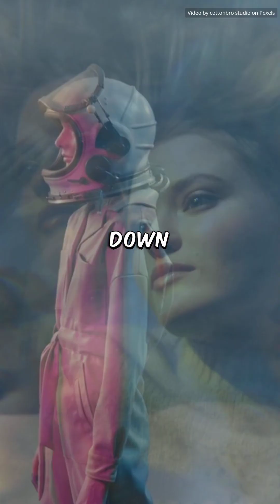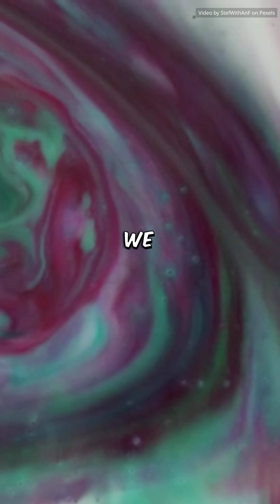What If We're Living in a Simulation?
Imagine this: What if everything you see, feel, and touch is just part of a computer program? Crazy, right? But hear me out. Many scientists and thinkers suggest we might be living in a simulation. The universe is so precise, so detailed, it feels engineered. Numbers appear everywhere! The laws of physics are like code written in a video game.

Remember the movie "The Matrix"? It made us question our reality. But this theory goes deeper. Some believe super-advanced aliens or future humans created this world as a big test or experiment.

Check this out. Have you ever experienced a glitch, like a strange coincidence or déjà vu? Some say these are signs of the simulation breaking down. What if everything we call reality is just an illusion?

And think about this: Artificial Intelligence is growing fast. Could it be one day we'll create our own simulated worlds? If we can do that, isn’t it possible we are already in one?

Then, there’s the philosopher Nick Bostrom. He argues: If advanced beings can create countless realities, why would they choose not to? What if we are just one of many simulations?

Before you brush this off, remember: things aren't always what they seem. We live in a world where truths can be hidden, manipulated, or entirely fabricated.

So, what does this mean for us? It leaves us asking: What is the true nature of existence? Are we just characters in a cosmic game? If so, who is playing it? What else have they kept from us?